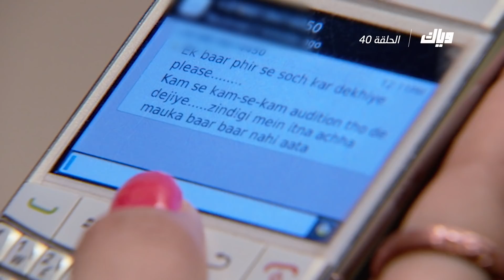فرصة ثانية - الموسم الأول - الحلقة 40 كاملة على تطبيق وياك| WEYYAK